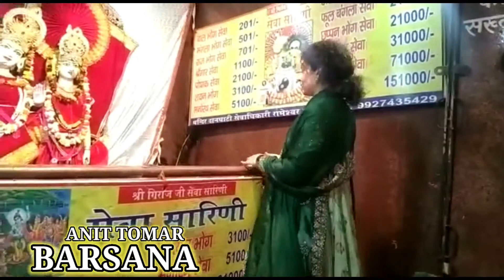अभिनेत्री कंगना रनौत पहुंची श्री राधा रानी के धाम बरसाना